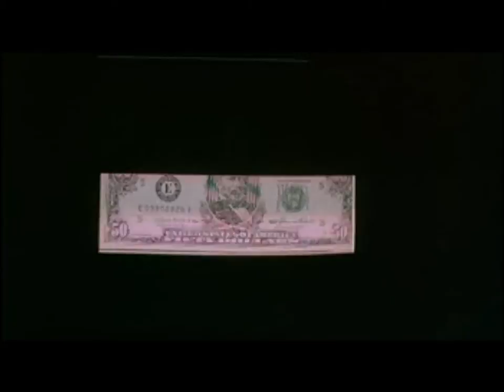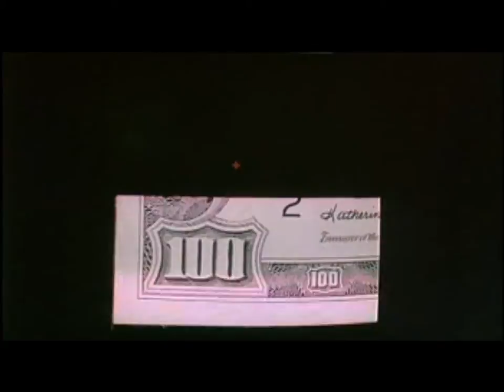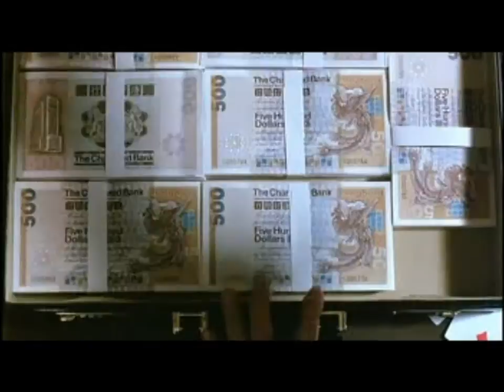A Better Tomorrow [ Chow Yun-Fat ].wmv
Early movie years of some,,,